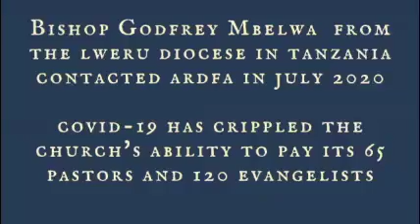Lweru, Tanzania Covid-19 appeal thank you video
In July 2020 ARDFA launched an appeal to give food security to the families of 185 pastors and evangelists whose income have been stricken due to the church being able to pay them due to economic effect of Coronovirus.  With the help of generous supporters funds have been sent and food supplies have been provided. This interview is a thank you video to our generous supporters.